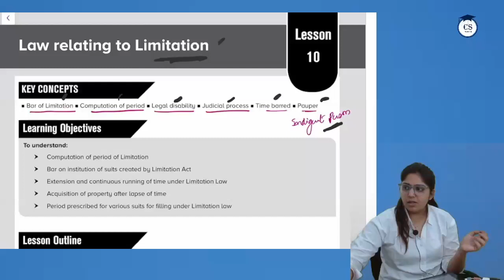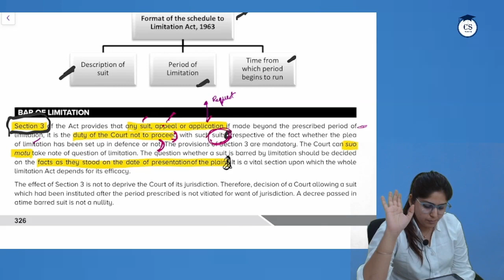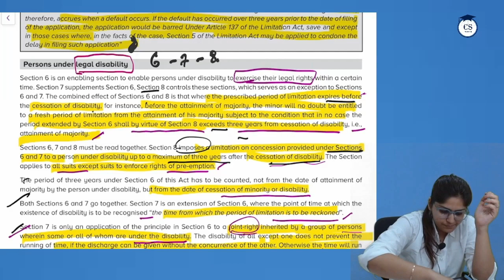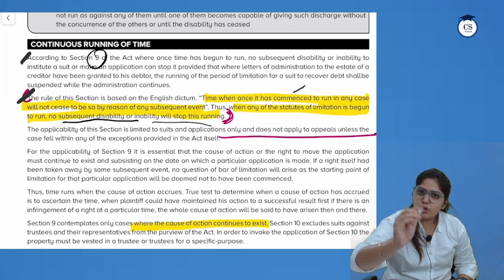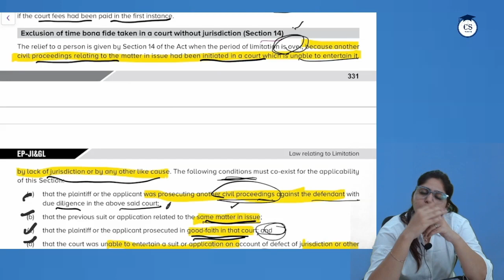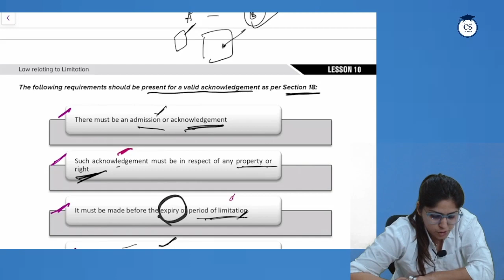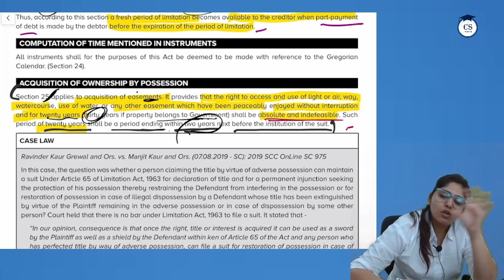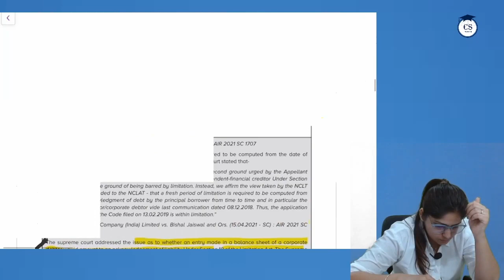CS Executive |JIGL |Revision | Chapter 10| law relating to Limitation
Hii Students.